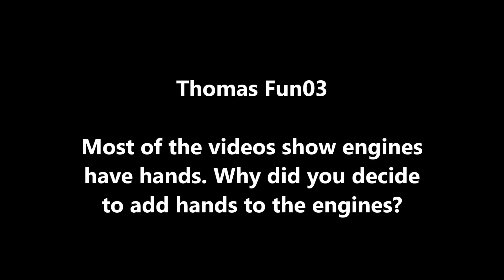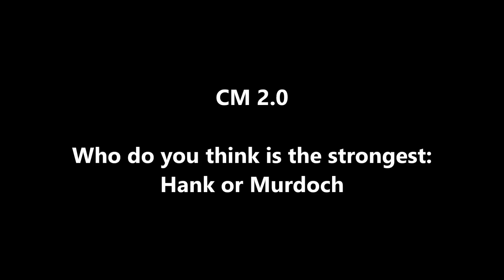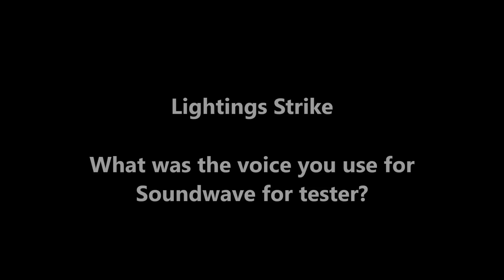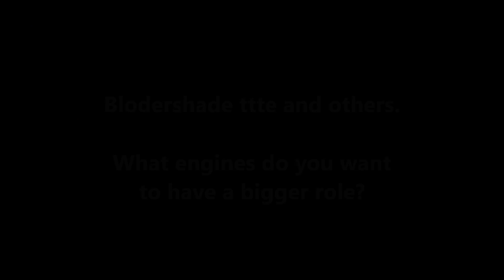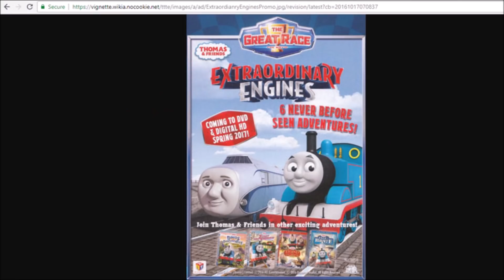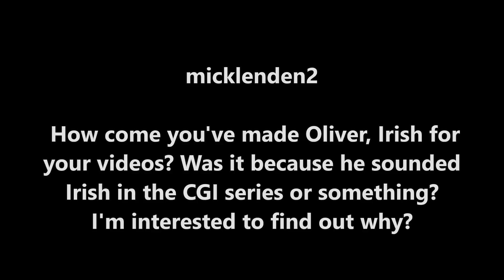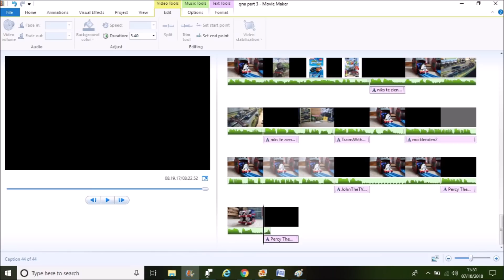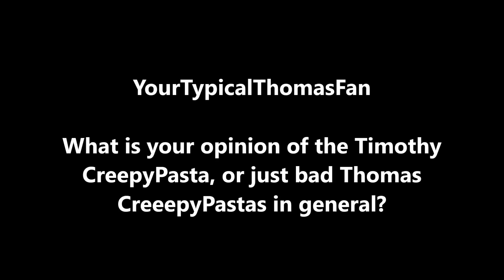Mrathehedgehog's QnA: Part 3 Finale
I hope you've enjoyed the QnA :)